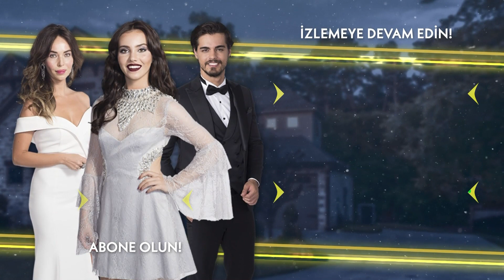Benden uzak durun yeter - Cennet'in Gözyaşları Arşiv Sahneleri🎬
Cennetin Gözyaşları Kısa Bölümler🎬
3. Bölüm Özeti:
Yıllar sonra büyük bir hesaplaşma yapan Mukaddes ve Arzu'nun konuşmalarına şahit olan Cennet, duyduklarından sonra bir daha kesinlikle SR Mimarlığa geri dönememe kararı alır. Melisa ve Selim'in atlattıkları büyük kazadan sonra Nilgün deliye döner ve sorumlu olarak Melisa'yı görür. En son isteği Selim'in ailesinin gözünden düşmek olan Melisa hem Selim'e hem de Nilgün'e kendini affettirmek için ne yapacağını bilemez. Selim ise Melisa'nın sarhoşken ona söylediklerini unutmuştur ve hiç yaşanmamış gibi davranır. Yeni iş arayışına giren Cennet bu süre için balık pazarında Suna ve Ömer'e yardımcı olur. Cennet her ne kadar Selim ve SR mimarlığı tamamen hayatından çıkarmak istese de Selim, onu geri kazanmak için elinden geleni yapar. Gerekirse onunla beraber balıkçılık bile yapacaktır. Orhan'ın ise Cennet'e olan ilgisi gitgide artar. Cennet'i tekrar geri kazanmak için Dubaili ortaklarıyla balık pazarına gider ve orada Cennet'e beklemediği bir teklifte bulunur. Arzu kocası Mahir'in onu aldattığını öğrenir ve o kadının Özlem olduğunu bilmeden karşısına çıkar. Bu yüzleşme her iki kadın için de büyük olaylara gebedir. Mukaddes, Cennet'ten gizli doktora gider. Doktordan duyduklarından sonra yıkılan Mukaddes'in tek düşündüğü torunu Cennet ve onun geleceğidir. Mukaddes, Cennet'in çocukken annesine yazdığı mektupları Arzu'ya gönderir. Ana yüreğinin sızlayıp, kızına sahip çıkacağını düşünen Mukaddes hiç beklemediği bir tepkiyle karşılaşır. Arzu, Mukaddes ve Cennet'ten tamamen kurtulmak için son kez Mukaddes'in karşısına çıkar ve ona öyle bir şey söyler ki Mukaddes'in hasta yüreği duyduklarına dayanamaz. Ancak bu sırada Arzu'nun istemeden Mukaddes'in evinde düşürdüğü broşu bundan sonra hiçbir şeyin eskisi gibi olmayacağının delilidir.

Oyuncular:
Esra Ronabar
Berk Atan
Almila Ada
Zehra Yılmaz
Yusuf Akgün
Güler Ökten